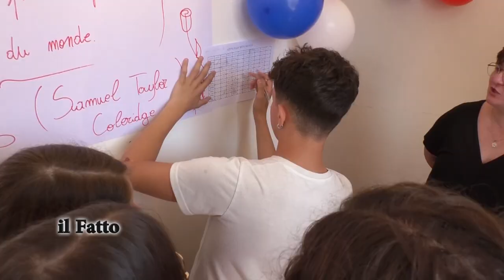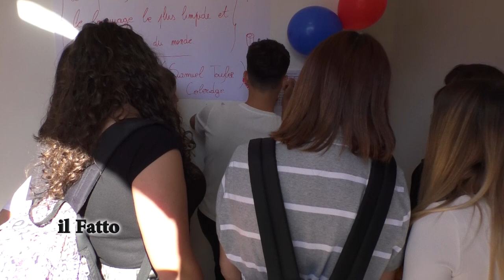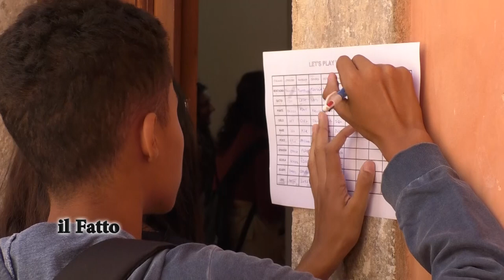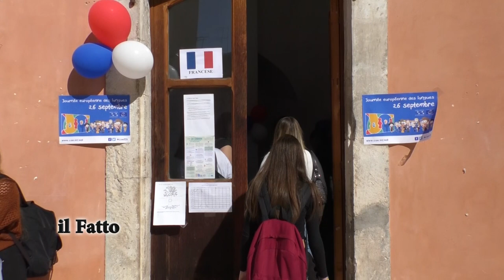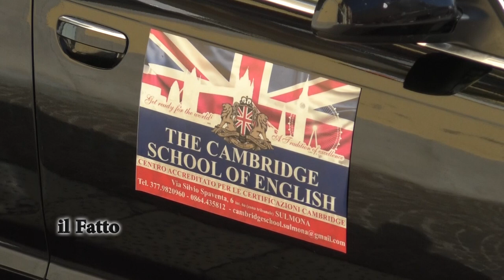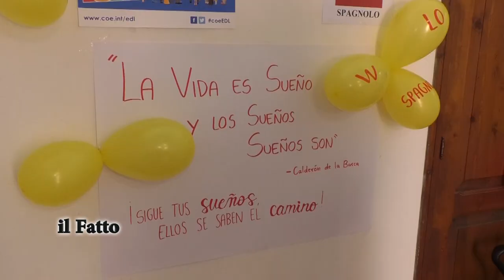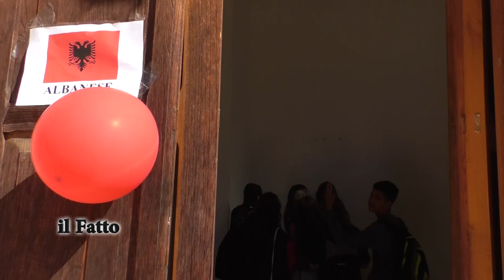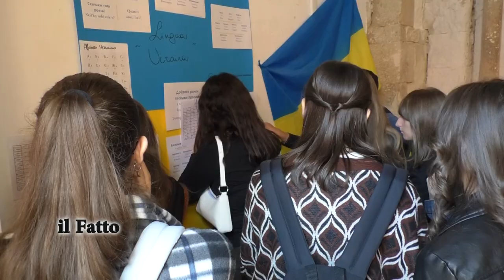IL FATTO - Sulmona - La giornata europea delle Lingue